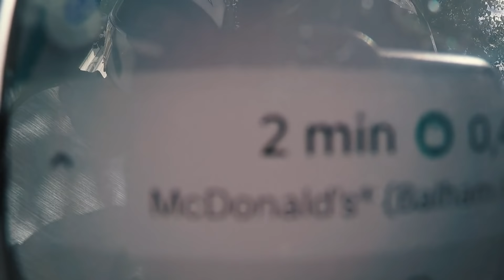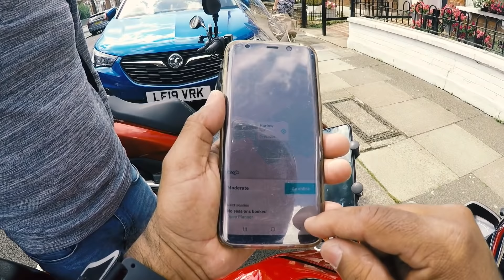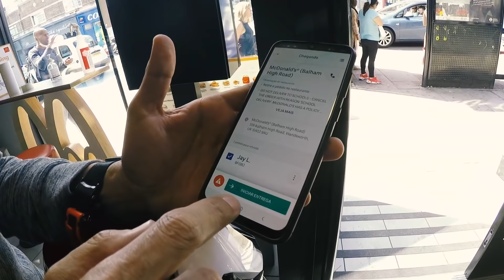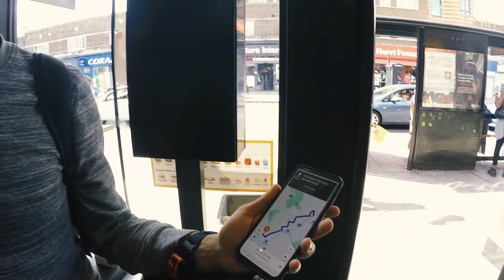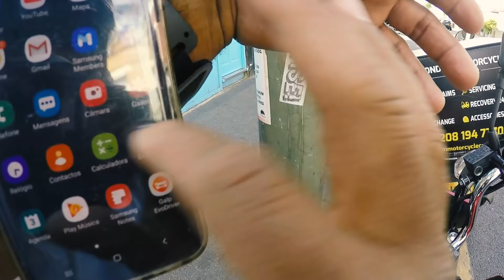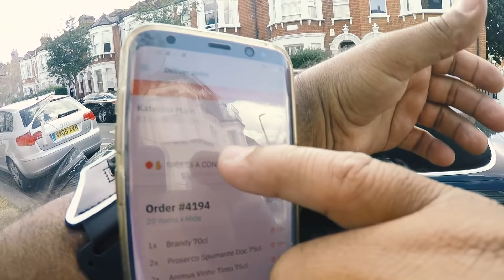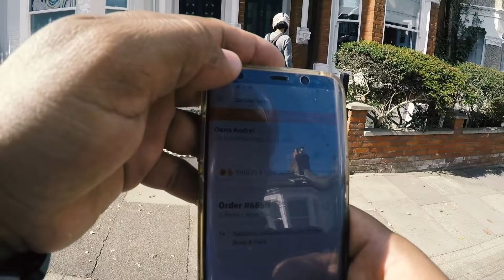1ª Parte treinando mais um seguidor do canal, motivação não para vamos que vamos.